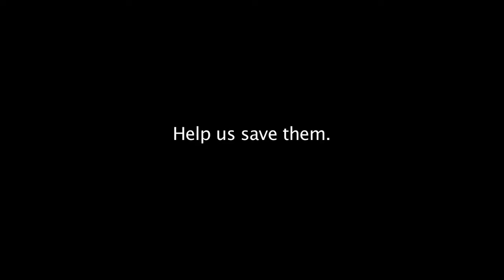Выпустили на волю